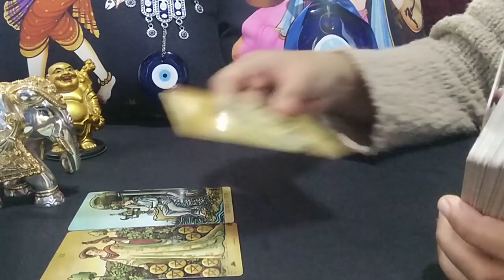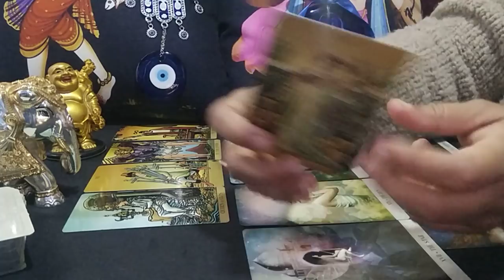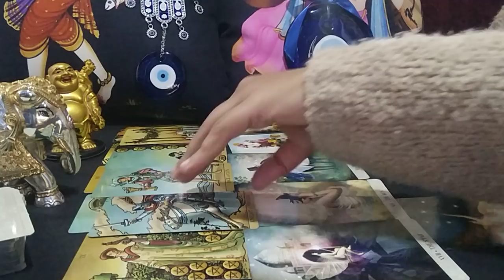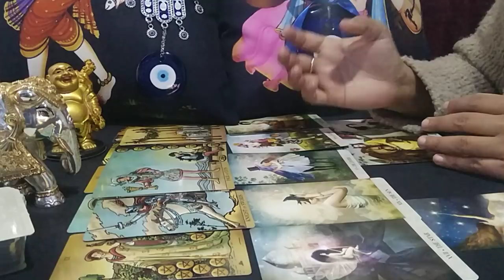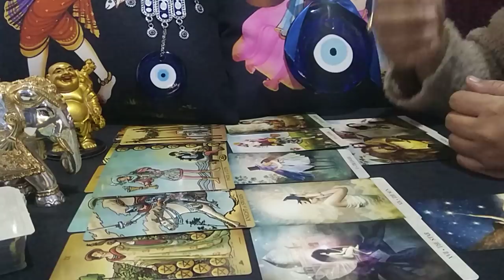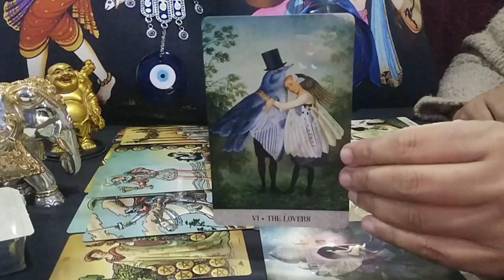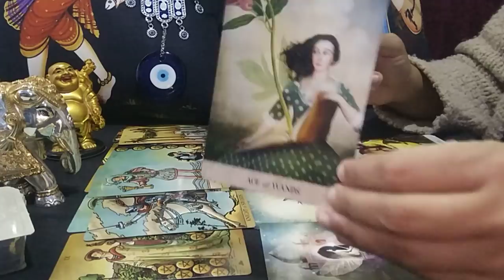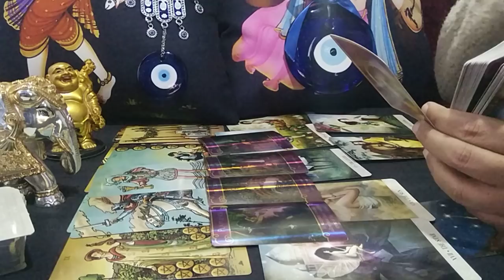CANCER♋"Omg,SURPRISING MESSAGES. THEY want YOU TO KNOW THAT.............!" NOVEMBER 2021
cancer
cancer tarot
cancer tarot reading
cancer november 2021 reading
cancer november 2021 weekly
cancer october 2021 reading
cancer october 2021 weekly
cancer tarot reading october 2021

1)PREDICTIONS FOR NEXT 5 MONTHS- LOVE, LIFE, CAREER, MONEY & ADVICE